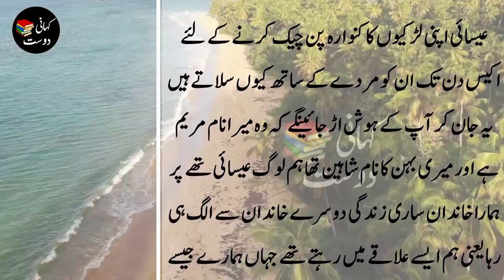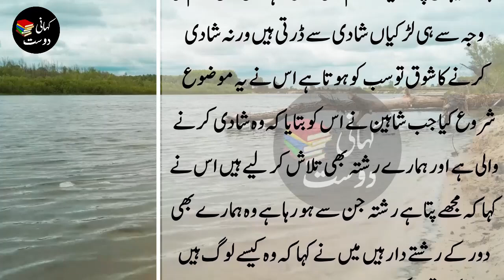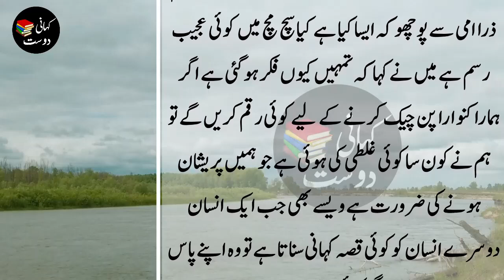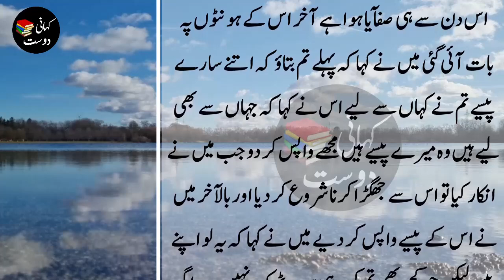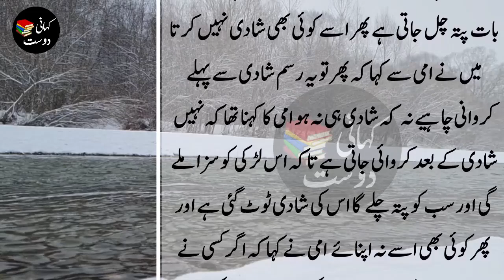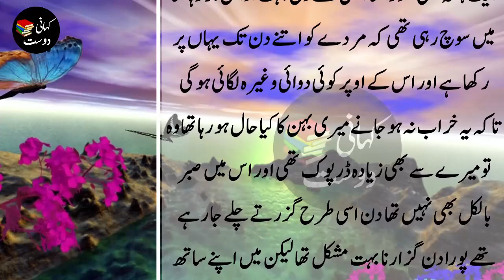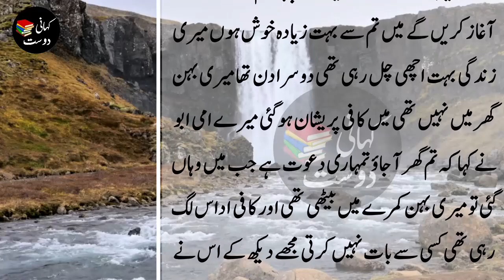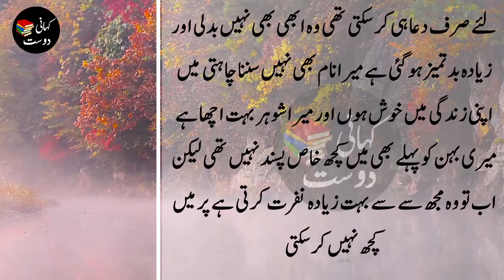Urdu Emotional and Heart warming Story of Girl - Sachi Kahaniyan | Kahani Dost #117